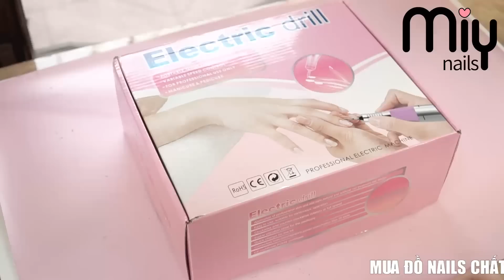Cách sử dụng máy mài nails cơ bản cho người mới - Lưu ý lần đầu sử dụng máy mài móng tay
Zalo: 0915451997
Xin chào các bạn! Hôm nay là một video chia sẻ về máy mài móng cơ bản và chi tiết nhất. Hãy xem thật kĩ video này. Nếu có bất cứ câu hỏi hay thắc mắc gì thì mọi người hãy bình luận bên dưới nhé. Nếu hữu ích thì đừng quên để lại 1 like và 1 đăng kí theo dõi ủng hộ cho My nhé.